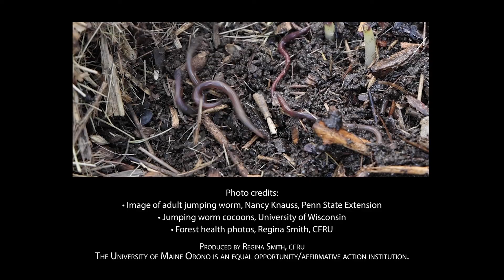Identify and Report Jumping Worms in Maine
Jumping worms have been found in the United States from Maine to South Carolina and west to Wisconsin. Active and damaging populations of jumping worms were discovered in Maine in 2014 in Augusta, Portland, and Boothbay. Jumping worms are widespread in Maine and have been found in 13/16 counties in Maine as of August 2023. We need your help to slow the spread of these destructive worms by reporting them when you see them and practicing good hygiene by cleaning soil from equipment and boots before leaving an area with jumping worms. A recent detection of jumping worms in a community garden in Bangor points to a commercial compost delivery as a means of establishment.

The implications of jumping worms establishing in Maine's forests and gardens are far reaching and devastating. The Jumping Worm Working Group (ME) wants your help in reporting jumping worms. to report any infestations of jumping worms you find in Maine. and report your findings there.

You can survey for jumping worms in your forests or gardens by creating a mustard powder solution that irritates worms and pushes them to the surface of the soil for relief. Mix a 1/3 cup ground mustard powder into 1 gallon of water. Clear leaf litter and debris from a 10 inch x 10 inch area without removing any worms. This will be your sampling area for the mustard solution. Slowly pour half of the solution over the soil. Within a minute or two, if present, earthworms will begin to appear. Jumping worms are easily identified by how quickly they move and thrash about, as shown in this video, as well as the white band (clittelum) that wraps around their body and is closer to the head than other earthworms. If you need help identifying whether or not you are seeing jumping worms, please take a clear photo or video of the worms that appear and contact UMaine Cooperative Extension.

Currently there are few known practical solutions for controlling jumping worms. Working groups like our and others in the United States are working to identify best management practices to slow the spread of jumping worms and looking for solutions for infested areas. Cornell University has a fact sheet for homeowners looking for answers on jumping worms that can be found

For more information on jumping worms in Maine you can

University of Massachusetts Amherst recently published an extensive set of FAQs around jumping worms that can be found